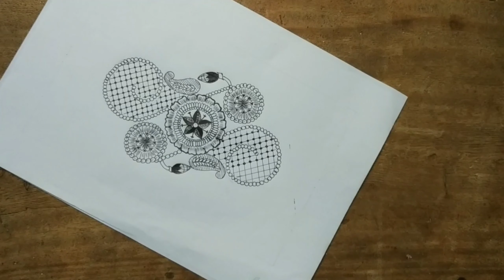How to draw simple design in easy manner//Design drawing//Designs art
The Art 's World